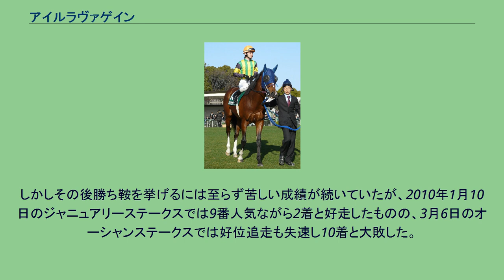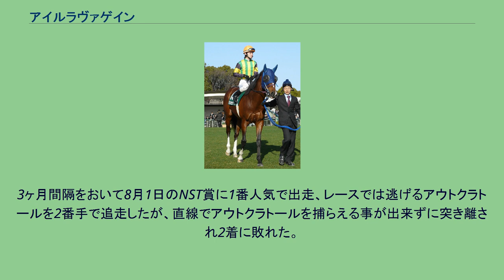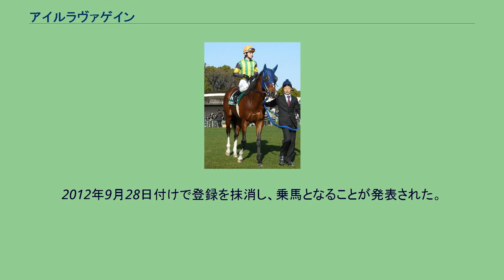アイルラヴァゲイン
アイルラヴァゲインとは日本の競走馬である。
馬名の意味は「もっと愛したい (I'll Love Again) 」。
主な勝ち鞍は2007年オーシャンステークス。
半弟に安田記念、ジョージライダーステークスを制したリアルインパクト（父・ディープインパクト）、クイーンエリザベス2世カップを制したネオリアリズム（父・ネオユニヴァース）がいる。
2004年7月新潟デビュー戦を勝利で飾る。
新潟2歳ステークスでは5着に敗れるものの、12月のクリスマスローズステークスを1分7秒8の2歳レコードタイで勝利する。
2005年はクリスタルカップでは1番人気の支持を受けるも出遅れや道中不利に遭い3着敗退、続くマーガレットステークスに勝利し、初のGI競走のNHKマイルカップでは3着に入る。
秋初戦の京成杯オータムハンデキャップ後は賞金不足による除外や挫石により思うようにローテションを組めず、実戦復帰は翌2006年までずれ込む。
しかし上位人気にこそ支持されるものの勝ち鞍までには至らず、挫石の再発や爪の骨折により2006年春以降は全休となった。
2007年一旦準オープンに降格となるも再昇格を果たし、3月のオーシャンステークスでは好スタートから先頭をキープ。
直線先に抜け出したサチノスイーティーを競り落とし優勝。
重賞初勝利を記録した（この勝利により、2004年の新潟2歳ステークスの上位6頭までがすべて重賞勝ち馬となった）。
秋に入りスプリンターズステークスでは3着と好走。
この後は香港スプリントを予定していたが、選出から漏れたため年内は休養に充てられた。
2008年は初頭から敗戦が続き、賞金を加算できず高松宮記念を除外。
安田記念こそカンパニーの回避により出走にこぎつけるも18着と大敗、さらにスプリンターズステークスも除外となる。
秋ローテが再考される中、10月の福島民友カップを制し2007年のオーシャンステークス以来約1年7ヶ月ぶりの勝利を挙げた。
しかしその後勝ち鞍を挙げるには至らず苦しい成績が続いていたが、2010年1月10日のジャニュアリーステークスでは9番人気ながら2着と好走したものの、3月6日のオーシャンステークスでは好位追走も失速し10着と大敗した。
本番の高松宮記念では先団追走も直線で一杯になり11着に敗れた。
続く京葉ステークスでは道中3番手から直線で抜け出して勝利、1年半ぶりの勝ち星を挙げた。
3ヶ月間隔をおいて8月1日のNST賞に1番人気で出走、レースでは逃げるアウトクラトールを2番手で追走したが、直線でアウトクラトールを捕らえる事が出来ずに突き離され2着に敗れた。
10月3日のスプリンターズステークスでは3コーナー過ぎからポジションを押し上げ4コーナーで先団に取り付くも一杯になり8着に敗れた。
11月3日のJBCスプリントではサマーウインドの5着に敗れた。
2011年は出走せず、2012年は前走から1年4ヶ月ぶりとなるオーシャンステークスに出走するが15着に敗れた。
黒船賞では3・4番手追走も直線で伸びあぐねて5着。
続く京葉ステークスでは中団追走も直線で一杯になり10着、バーデンバーデンカップでは後方から追い込んだが5着。
アイビスサマーダッシュは8着に終わる。
クラスターカップでは中団から追い上げて3着と好走した。
2012年9月28日付けで登録を抹消し、乗馬となることが発表された。
^ “血統情報：5代血統表｜アイルラヴァゲイン｜JBISサーチ（JBIS-Search）”. 2020年3月27日閲覧。
^ a b c “アイルラヴァゲインの血統表 | 競走馬データ” (日本語). netkeiba.com. 2020年3月27日閲覧。